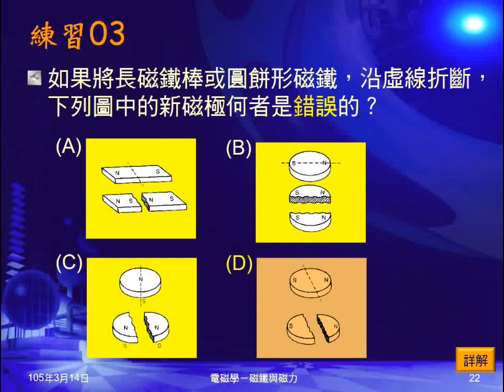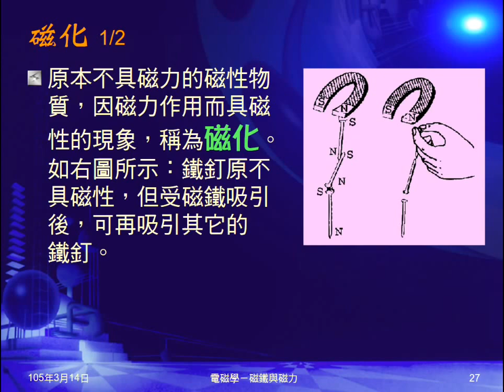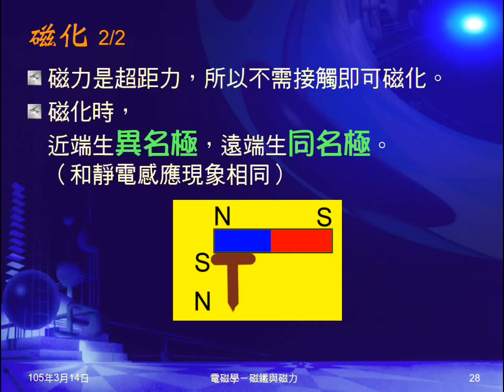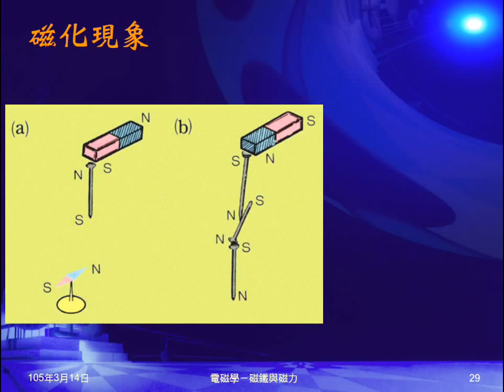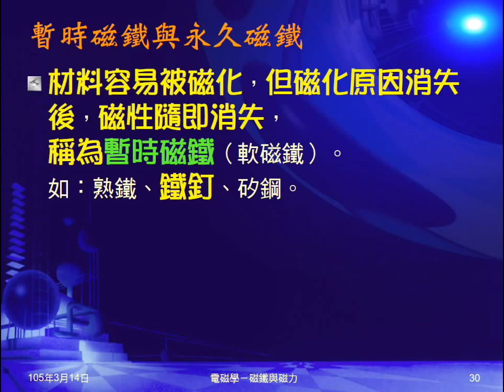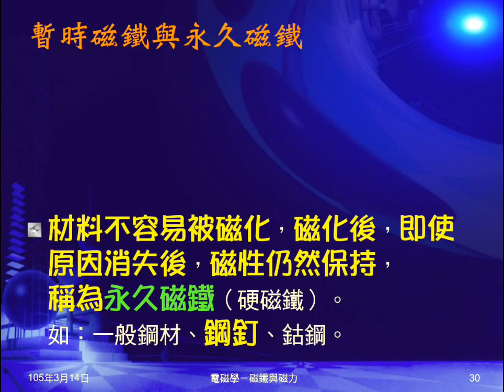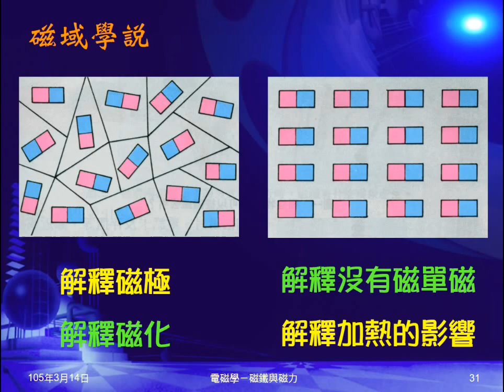104學年國三理化＿磁與電磁學04：磁力；磁化；暫時與永久磁鐵；磁域學說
說明磁力及磁力的作用。說明磁化的意義及結果，由此帶出暫時磁鐵及永久磁鐵。簡介磁域學說，並指出磁域學說可解釋的事情。播放加熱磁力消失的影片。